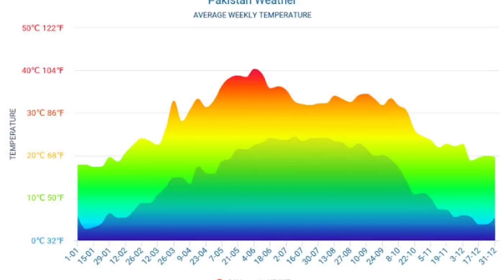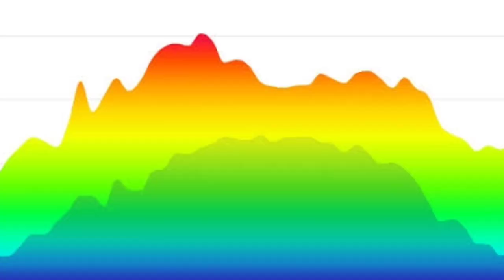New Spell of Rains entered In Pakistan | Pakistan Weather Update Tomorrow | Mosam Ka Hal